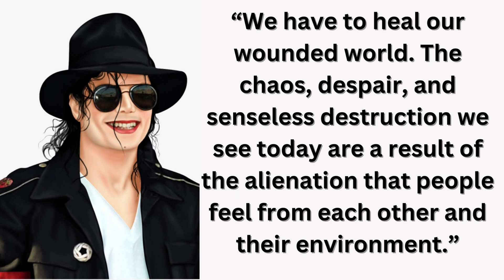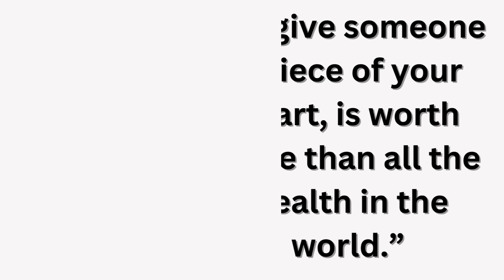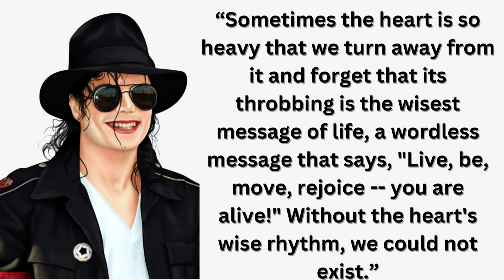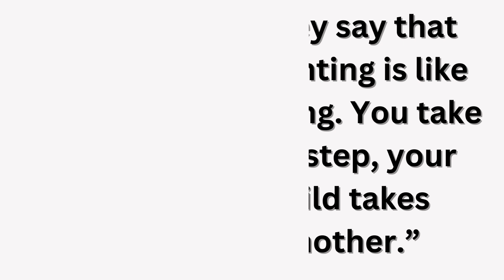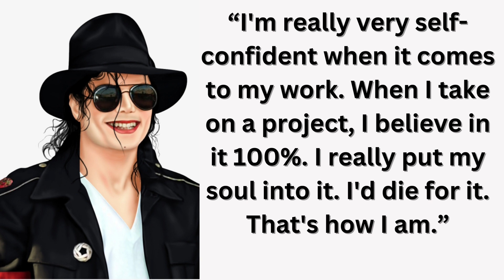Michael Jackson quotes.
Michael Joseph Jackson was an American singer, songwriter, dancer, and philanthropist. Dubbed the "King of Pop", he is regarded as one of the most significant cultural figures of the 20th century.
Born: 29 August 1958, Gary, Indiana, United States.
Died: 25 June 2009, Holmby Hills, Los Angeles, California, United States.

thriller
pop
king of pop
thriller michael jackson lyrics
michael jackson performing live
thriller michael jackson
michael jackson i just can t stop loving you lyrics
michael jackson wife
michael jackson they don t care about us lyrics
michael jackson invincible
michael jackson origin
michael jackson
janet jackson
halloween music
new jack swing
record one studios
ocean way studios
bad full version
teddy riley
speed demon
michael jackson invincible full version
michael jackson they don't care about us
they don't care about us michael jackson
halloween songs
fourth album
maicon jackson
official video
they don't care about us
jackson
bad 25
bad album
1991
90s michael jackson
dont stop till you get enough michael jackson
dirty diana michael jackson
michael jackson she said she didn't have no man